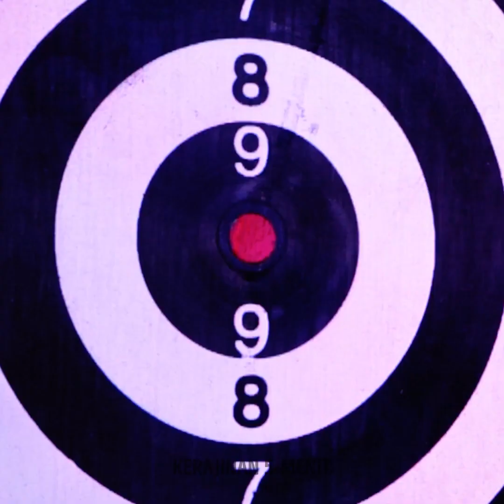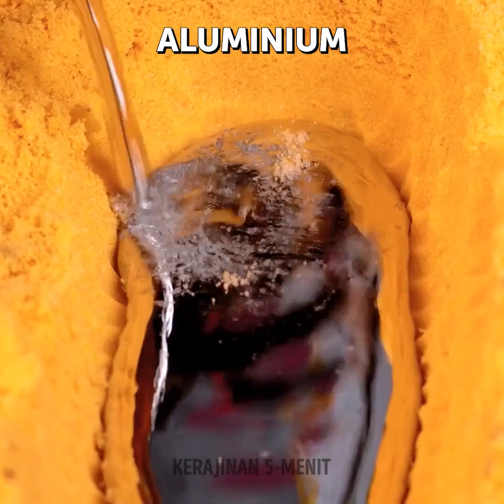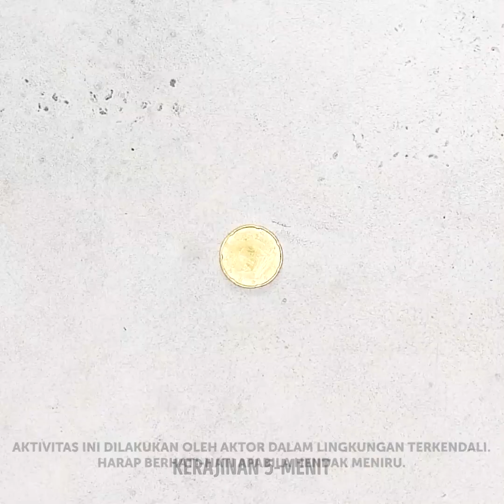Kiat dan Eksperimen dengan Logam yang Memuaskan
Hai gaes! Hari ini kami akan membagikan beberapa ide kerajinan keras. Tonton video baru kami tentang kiat dan kerajinan logam, dan kamu akan tahu cara membuat barang yang memuaskan dari baja. Kamu enggak perlu jadi seorang profesional atau memiliki peralatan profesional untuk ini. Trik logam kami gampang sekali, kok! Kamu bisa menggunakannya di rumah dan membuat keluarga dan temanmu takjub dengan kreasi logam DIY yang memukau untuk Natal dan Tahun Baru mendatang.

URUTAN WAKTU:
00:05 – Rahang logam
00:46 – Cara membuat tiruan tangan dari logam
04:09 – Es krim jagung yang enak
05:16 – Perhiasan DIY dari baja